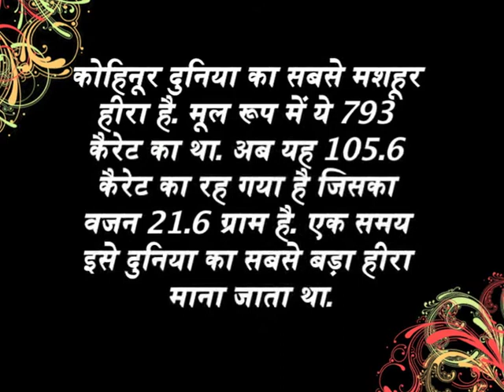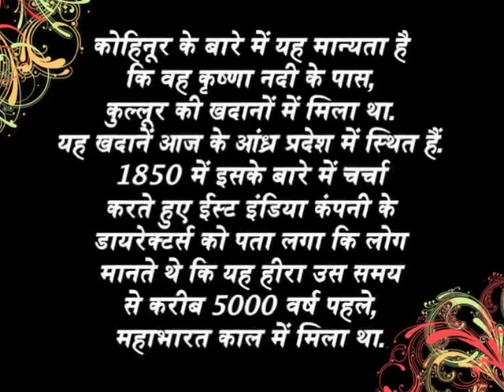कोहिनूर हीरे का इतिहास ! History of kohinoor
=कोहिनूर हीरा एक बार फिर चर्चा में है और इसे देश में वापस लाने की मुहिम जोरों पर है. ऐसे में इस बेशकीमती हीरे के बारे में जानने को सभी उत्सुक हैं. वैसे एक बात बता दें कि आज तक कभी इसकी कीमत ही नहीं लगाई गई है.

कोहिनूर का मतलब: कोहिनूर का अर्थ होता है रोशनी का पहाड़

क्‍यों है खास:

वर्तमान में कहां है:
इस वक्त कोहिनूर हीरा ब्रिटेन के राजपरिवार के पास है। लंदन टॉवर, ब्रिटेन की राजधानी लंदन के केंद्र में टेम्स नदी के किनारे बना एक भव्य किला है जिसे सन् 1078 में विलियम द कॉकरर ने बनवाया था. राजपरिवार इस किले में नहीं रहता है और शाही जवाहरात इसमें सुरक्षित हैं जिनमें कोहिनूर हीरा भी शामिल है.

इतिहास:
कोहिनूर के बारे में यह मान्यता है कि वह कृष्णा नदी के पास, कुल्लूर की खदानों में मिला था. यह खदानें आज के आंध्र प्रदेश में स्थित हैं.
1850 में इसके बारे में चर्चा करते हुए ईस्ट इंडिया कंपनी के डायरेक्टर्स को पता लगा कि लोग मानते थे कि यह हीरा उस समय से करीब 5000 वर्ष पहले, महाभारत काल में मिला था.

ऐतिहासिक जानकारी यह है कि इस हीरे के बारे में सबसे पहले जिक्र बाबर की आत्मकथा बाबरनामा में मिलता है. बाबरनामा में बताया गया है कि किस तरह उसके प्यारे बेटे हुमायूं ने उसे यह अभूतपूर्व हीरा भेंट दिया था.

जब हुमायूं ने इसकी कीमत आंकनी चाही तो बाबर ने उस से कहा कि इतने बेशकीमती हीरे की कीमत एक लट्ठ होती है, जिसके हाथ में भारी लट्ठ होगा उसके हाथ में यह हीरा होगा.

बाबर लिखता है कि पानीपत की लड़ाई में सुल्तान इब्राहिम लोदी को हराकर आगरा किले की सारी दौलत हुमायूं ने अपने कब्‍जे में ली. यहां हुमायूं को ग्वालियर के राजा ने एक बहुत बड़ा हीरा दिया. हुमायूं ने उसे अपने पिता को भेंट कर दिया.

17वीं सदी में बाबर के पड़पोते, शाहजहां ने अपने लिए एक विशेष सिंहासन बनवाया. इस सिंहासन को बनाने में सैयद गिलानी नाम के शिल्पकार और उसके कारीगरों की टीम को तकरीबन सात साल का समय लगा.

इस सिंहासन में कई किलो सोना मढ़ा गया, इसे अनेकानेक जवाहरातों से सजाया गया. इस सिंहासन का नाम रखा गया तख़्त-ए-मुरस्सा. बाद में यह ‘मयूर सिंहासन’ के नाम से जाना जाने लगा. बाबर के हीरे को भी इसमें मढ़ दिया गया. दुनिया भर के जौहरी इस सिंहासन को देखने आते थे. इन में से एक था वेनिस शहर का होर्टेंसो